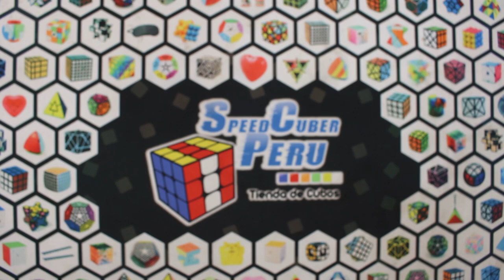🔥 Meilong Marcaron! 😱 Review en Español | Speedcuber Perú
Tu tienda favorita de cubos te trae un nuevo video, esta vez es del nuevo estilo de color de los cubos Meilong los cuáles son los Meilong Macaron